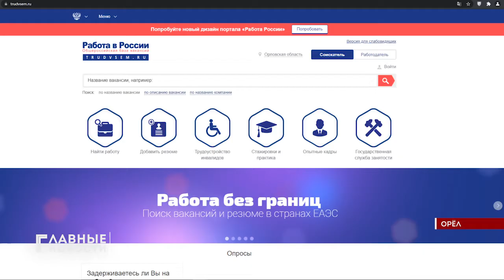Орловский центр занятости начинает подготовку бьюти-мастеров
Новый учебный год откроет двери не только для школьников и студентов. С 30 августа орловский учебный центр запускает обучение в рамках нац. проекта "Демография". Всего заявлено 19 бьюти-направлений. Координация обучения осуществляется тремя федеральными учреждениями высшего образования.